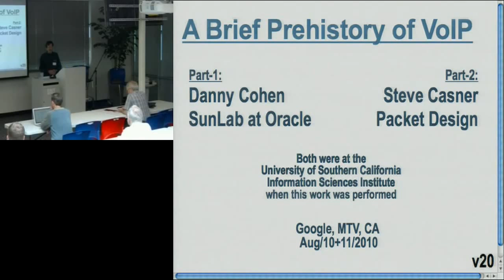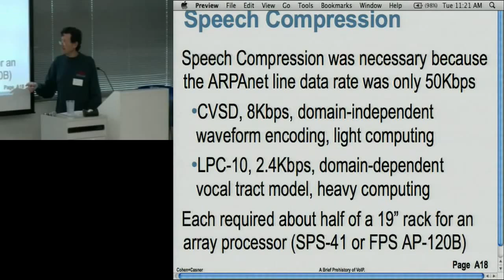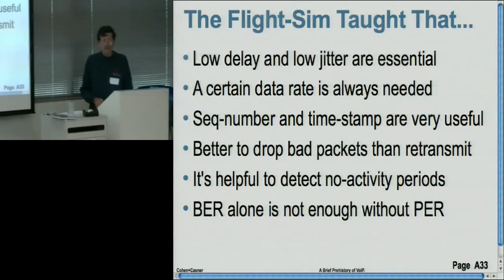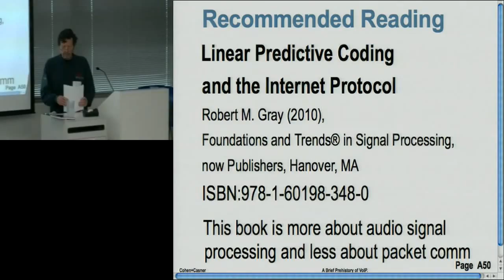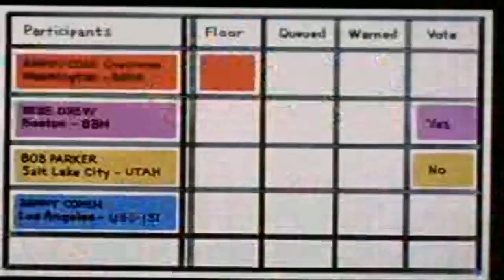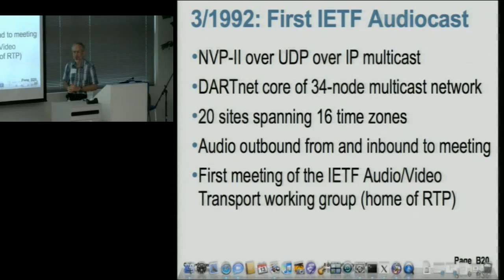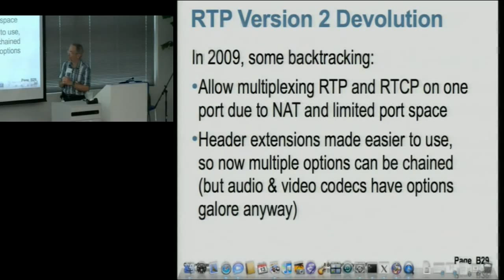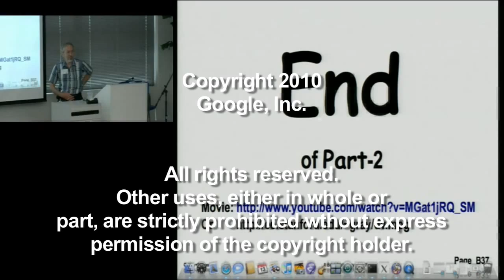A Brief Prehistory of Voice over IP parts 1 & 2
ABSTRACT

Presented by Danny Cohen and Stephen Casner.

This talk explores the development of interactive packet voice beginning in 1974 with experiments over the ARPAnet in the NSC (Network Speech/Secure Communication) program sponsored by ARPA, initiated by Bob Kahn. One highlight will be the showing of a movie made in 1978 to demonstrate a multi-party teleconference over the packet network, including one participant interfaced from a telephone. The talk will be presented in two sessions (two days), with the movie shown at the start of the second session.

Part one covers concepts and lessons from this project:
* A 1971 realtime distributed flight simulation that sparked the idea
* Understanding real-time vs non-real-time communication
* Digital speech and the need to compress it (PCM, DPCM, CVSD, LPC/LPC10)
* Network Voice Protocol (NVP) over the ARPAnet, type0/type3 packets
* The birth of the Internet with TCP * Separating IP from TCP and adding UDP
* Building NVP-II on top of IP
* Adding packet video (DCT based compression)

Part two emphasizes the development of the voice protocols:
* Introducing and showing the teleconferencing movie from 1978
* Advances in equipment and function at the end of NSC in 1982
* Progress stalled, waiting to low-cost vocoding * Development of IP Multicast and the MBone
* Evolution from NVP to RTP, and RTP design philosophy
* Conferencing control protocols
* More recent history of VoIP

Speaker Info:

Danny Cohen, SunLab at Oracle
Danny led projects that pioneered realtime interactive applications over the ARPAnet and the Internet, such as visual flight simulation, packet-voice (aka Voice over IP) and packet-video.

After teaching at Harvard he joined USC/ISI where he started many network related projects, including Packet-Voice (aka Voice over IP), Packet-Video, Internet Concepts, MOSIS, Digital Library, e-commerce, and ATOMIC which was the forerunner of Myrinet.

Later, Danny co-founded Myricom (with Bob Felderman, Chuck Seitz, and others) which commercialized Myrinet, a high-performance system area network. In 2001 he joined Sun and was working there on very fast communication over very short distances, using optical and electrical signaling. He is perhaps best known for coining the terms "Big Endians" and "Little Endians".

Danny is a member of the National Academy of Engineering (NAE), a fellow of the IEEE, and was a Sun Microsystems Distinguished Engineer until he was sold to Oracle. He was also a bona fide member of the International Flat Earth Society, and an instruments rated commercial pilot for single- and multi-engine planes, land and Sea.

Stephen Casner, Packet Design
Stephen L. Casner received his M.S. in Computer Science from the University of Southern California in 1976. At USC's Information Sciences Institute with Danny Cohen, he designed and implemented protocols and software for some of the earliest experiments with packet voice using the ARPAnet. Later, he was the primary organizer for the establishment of the worldwide Internet Multicast Backbone (MBONE) in its initial experimental phase. In 1995, he took this work to the commercial arena with further development of packet-based audio and video technology for both conferencing and streaming applications at Precept Software, which was acquired by Cisco Systems. He served as chairman of the Audio/Video Transport working group of the Internet Engineering Task Force from its inception in 1992 until 2003. This group has developed the Real-time Transport Protocol (RTP) for packet audio and video as well as other real-time multicast and unicast applications. Currently at Packet Design he is applying some of the same techniques in network performance measurement and routing analysis.